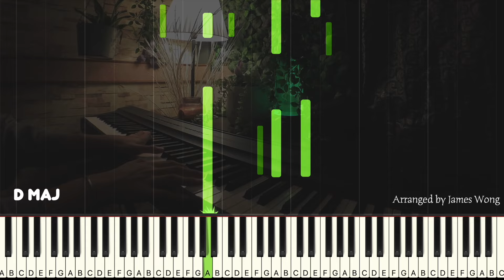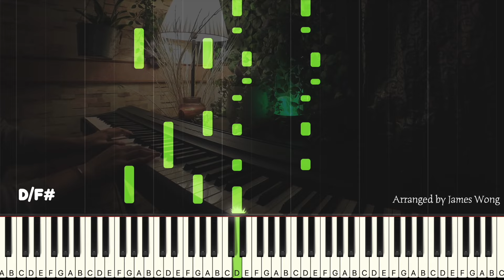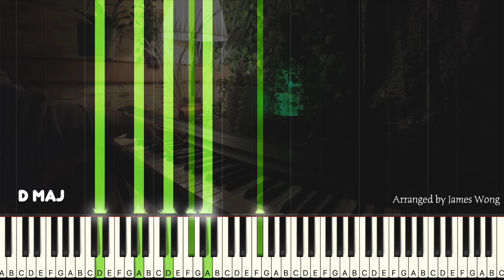Goodness Of God | Bethel Music | Piano tutorial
'Goodness Of God' Wedding Entrance is available for purchase on my website!

🤵🏻‍♂️👰🏻‍♀️ DM or Mail for a customized wedding entrance!

🎹 YAMAHA P125
🎹 ROLAND FP-10
🎹 DONNER DDP-80
🎼 KEYSCAPE
🎥 iPhone 14 Plus
🪴 IKEA (Most important!)